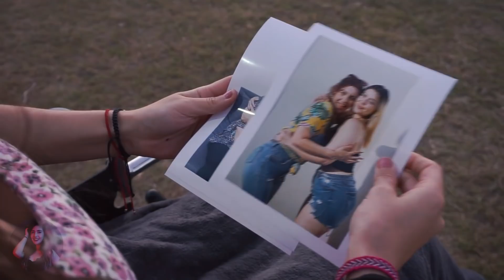Desobedecía a su mamá y se escapaba con su novio pero nunca imaginó las terribles consecuencias...